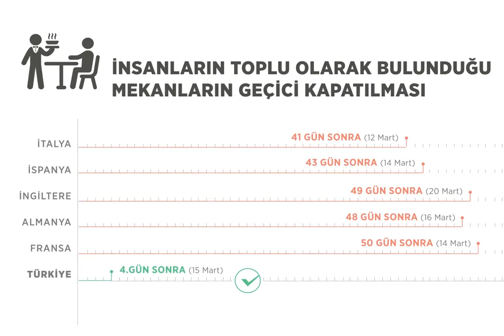Avrupa bazında gün gün koronavirüse karşı alınan tedbirler. (7 Nisan 2020)